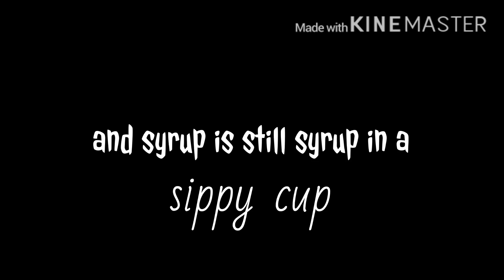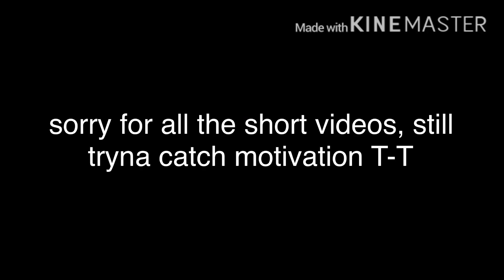• sippy cup • short • GLMV •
lol.
km

programs used:
kinemaster
ibispaint
gacha life

have a good day and buh bye!!